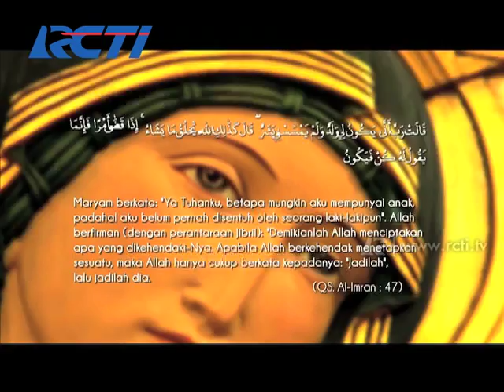Kaki Langit - "Yang Diangkat Ke Langit" - Isa AS - Eps. 2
Saksikan Kaki Langit bersama Fedi Nuril dan Kang Rashied setiap hari pukul 06.00 WIB selama Bulan Ramadan hanya di RCTI

Mobile Apps: mobile.rcti.tv